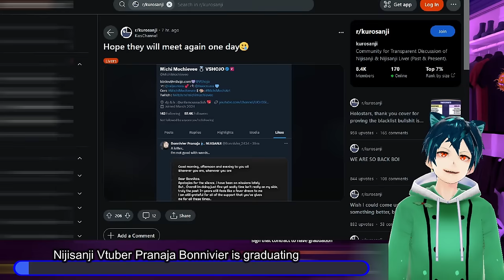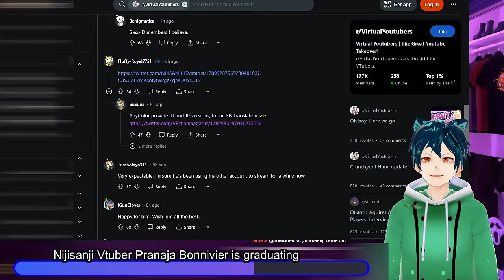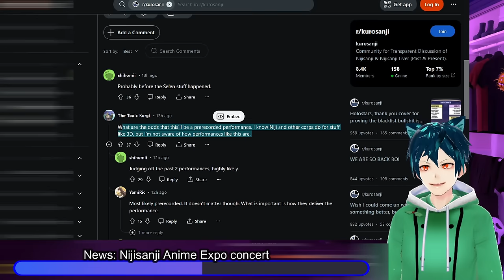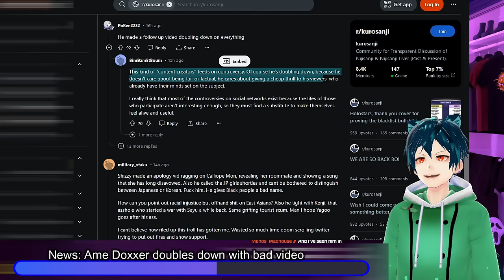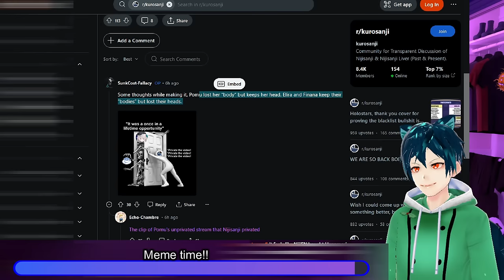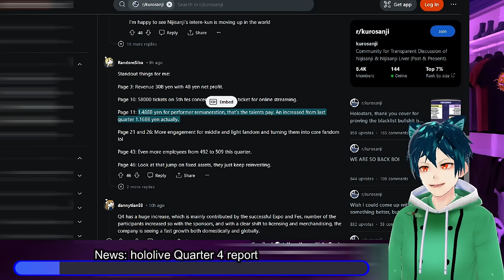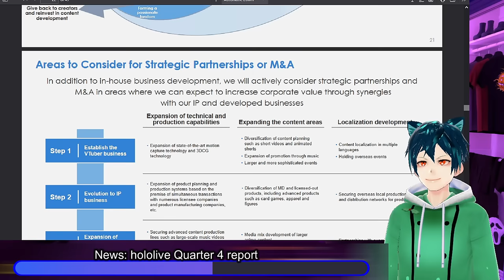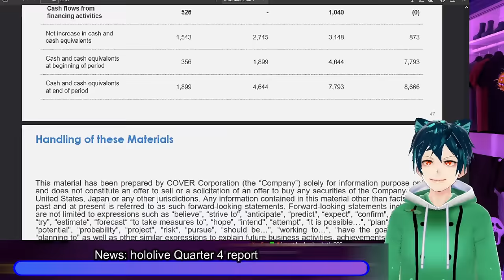Big Nijisanji Vtuber graduation, hololive q4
A huge and unexpected announcement dropped today from Nijisanji. Bonnivier Pranaja is going to be gone on may 26th of this year. It is unexpected, but I hope he does well. Anime Expo is partnering with Nijisanji for a concert that will also be streamed. Anilive is recruiting for more Vtuber talents, Ame Doxxer triples down on the video he made, and Hololive shows their numbers for the last quarter with huge growth. Nijisanji Subreddit has also become protected and removed months worth of posts

00:00 Intro and disclaimer
00:23 Nijisanji Vtuber Pranaja Bonnivier is graduating
07:16 News: Nijisanji Anime Expo concert
10:41 News: Anilive stream schedule/bringing in new vtubers
11:44 News: Ame Doxxer doubles down with bad video
15:59 Meme time!!
18:08 News: Nijisanji reddit purge happening
21:01 News: hololive Quarter 4 report
32:06 Comment, like, sub and have a great day!